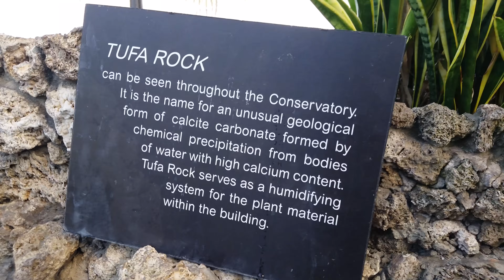Belle Isle Conservatory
Inside Belle Isle's Conservatory